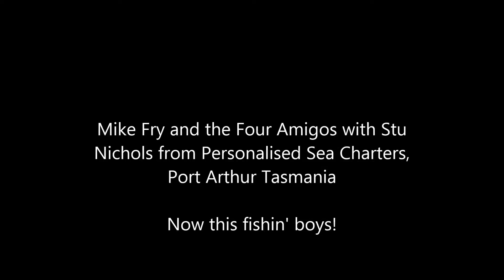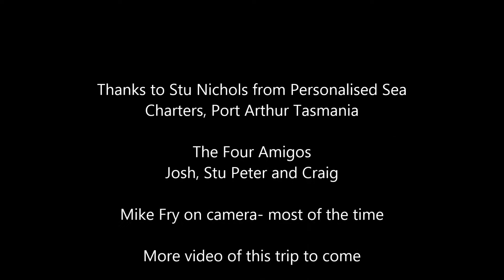Tuna Fishing Tasmania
Fishing Tasmania with Personalised Fishing Charters Port Arthur and your skipper Stu Nichols.  A great day with 42 hook-ups, this is just a small part of that day when the action was hot.